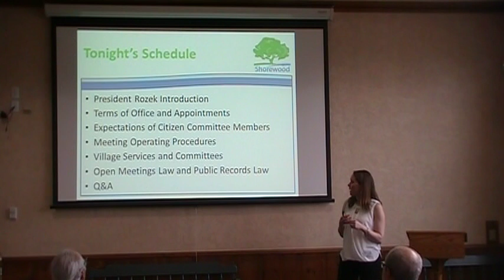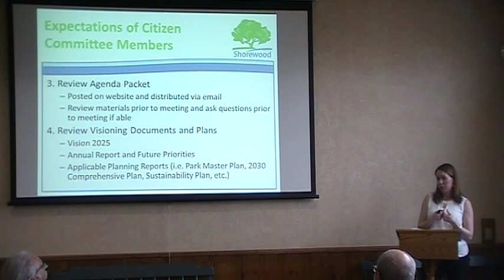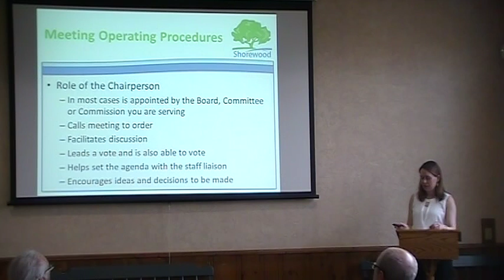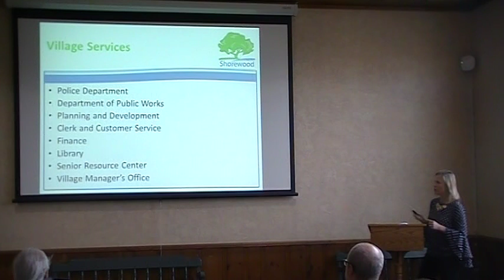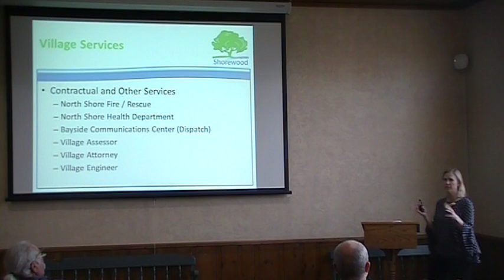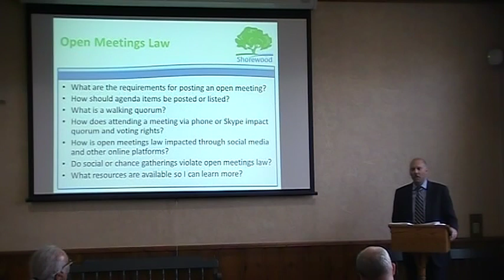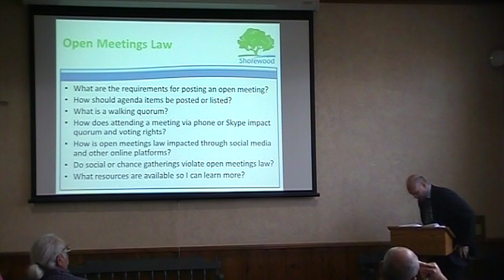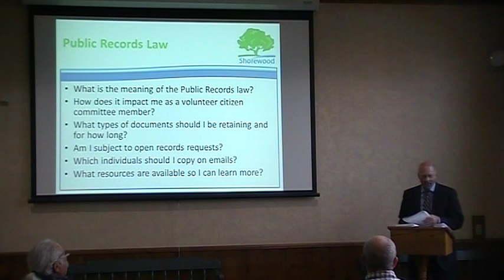Village of Shorewood - New Volunteer Committee Orientation - May 2019